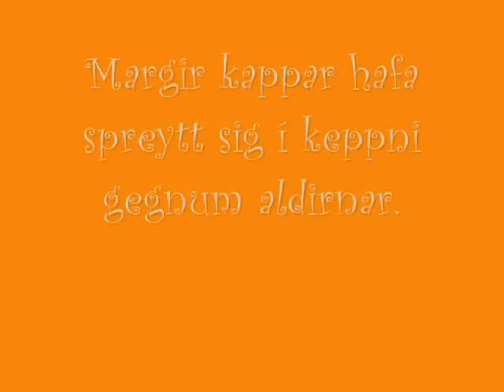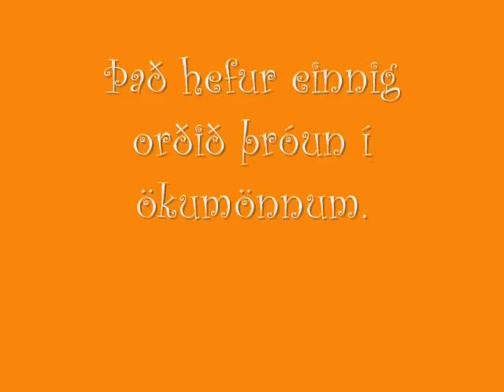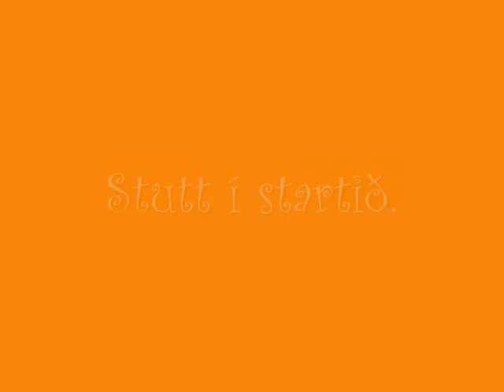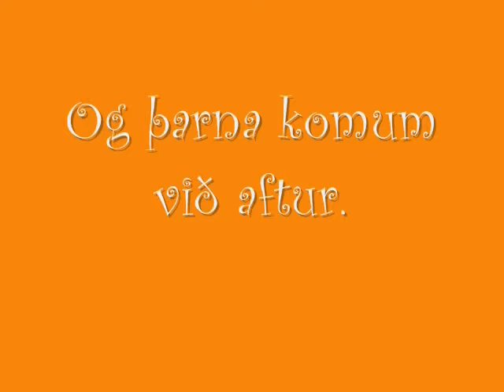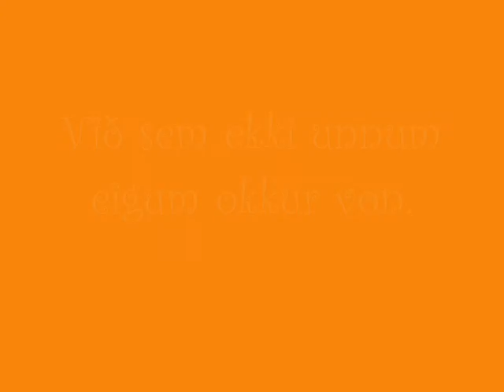Smá saga um Klausturskeppnina - TRANSATLANTIC OFFROAD CHALLENGE 2007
Létt smásaga um klausturskeppnina 2007.